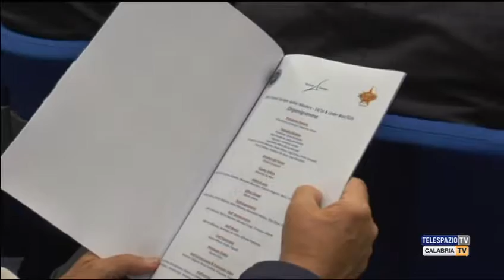Tennis, presentazione Reggio Calabria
A Reggio Calabria, a Palazzo Campanella, la presentazione del Tennis Europe Junior Master. Intervistato: Igino Postorino - Presidente CT Polimeni. Servizio di Paolo Talarico.